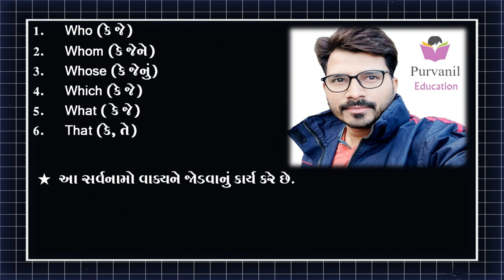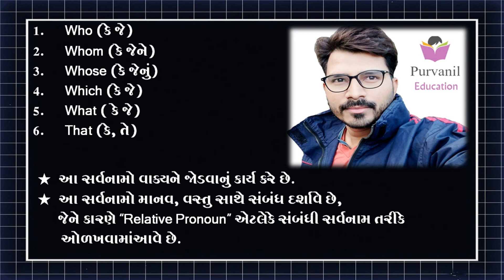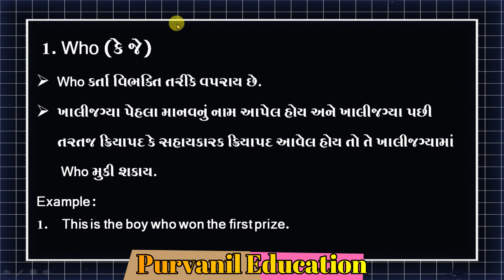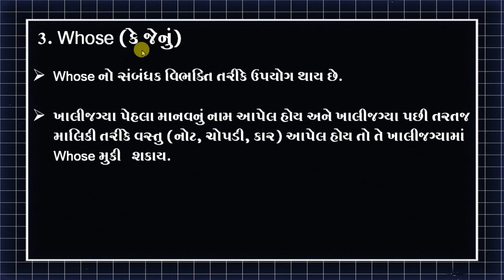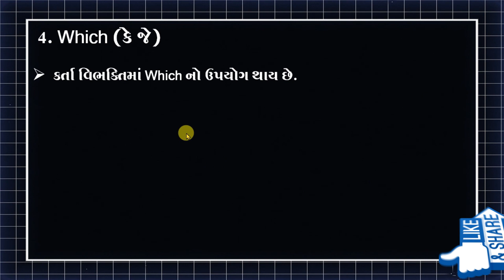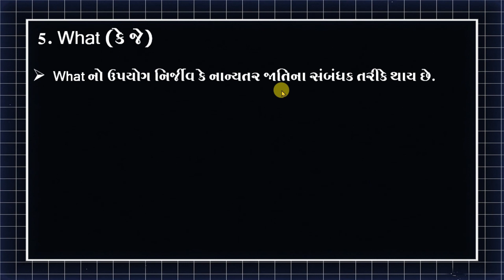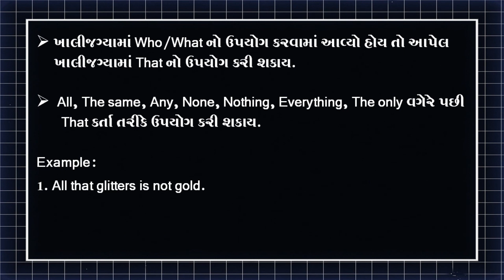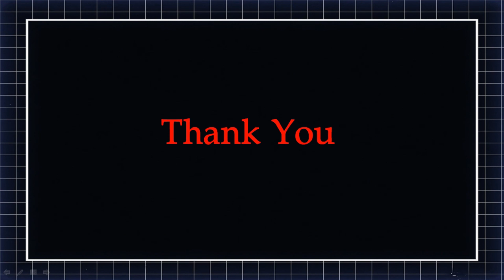Relative Pronouns - Who,Whom,Whose,Which,What,That, I Best Explained I English Grammar I By Purvanil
Hello Friends,

This is the education channel which gives you the best knowledge of the English subject.

In this video we will learn about Relative Pronouns.

1.   Who (કે જે)
2.   Whom (કે જેને)
3.   Whose (કે જેનું)
4.   Which (કે જે)
5.   What ( કે જે)
6.   That (કે, તે)
7.
 આ સર્વનામો વાક્યને જોડવાનું કાર્ય કરે છે. આ સર્વનામો માનવ, વસ્તુ સાથે સંબંધ દર્શાવે છે, જેને કારણે “Relative Pronoun” એટલેકે સંબંધી સર્વનામ તરીકે  ઓળખવામાંઆવે છે.

Kindly share this channel to the students.